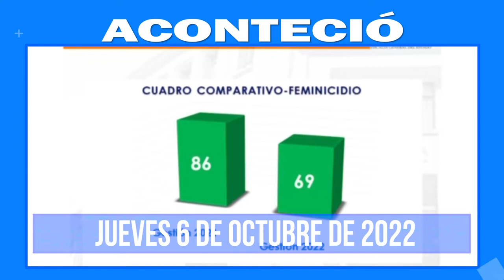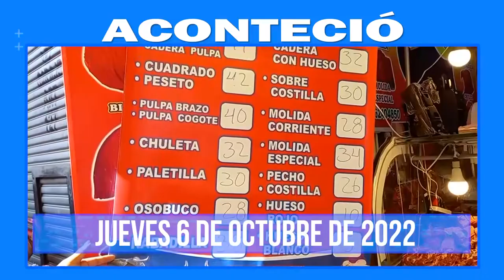Aconteció 6 de octubre: Lo más destacado a nivel nacional e internacional